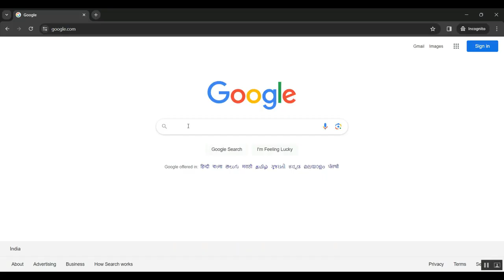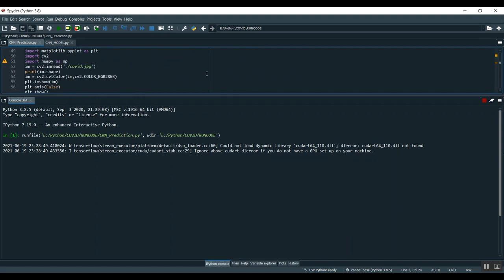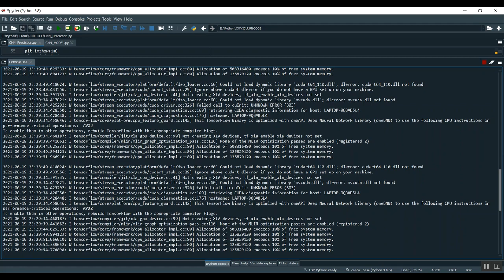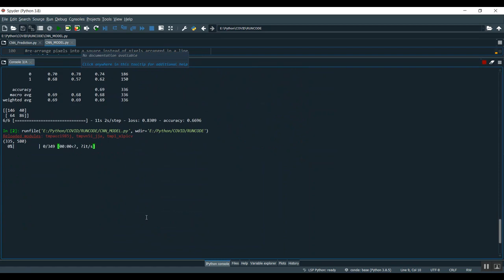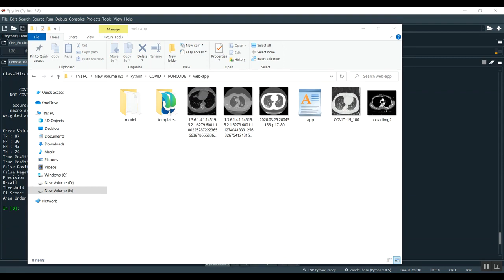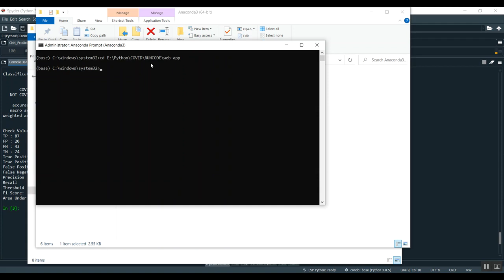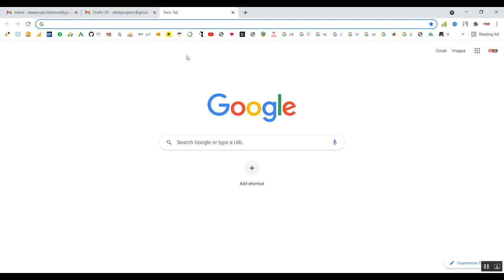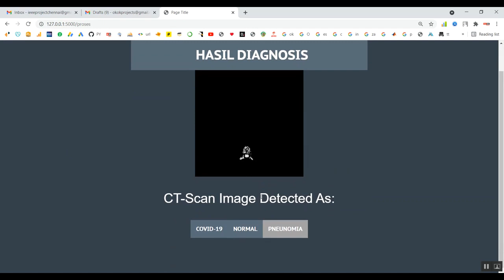Attention RefNet Interactive Attention Refinement Network for Infected Area Segmentation of COVID 19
IEEE PROJECTS 2024 TITLE LIST

* Complete Source Code
* Complete Documentation
* Complete Presentation Slides
* Flow Diagram
* Database File or Dataset
* Screenshots
* Execution Procedure
* Video Tutorials
* Supporting Softwares

Support Specialization
* 24/7 Support
* Ticketing System
* Voice Conference
* Video On Demand
* Remote Connectivity
* Document Customization